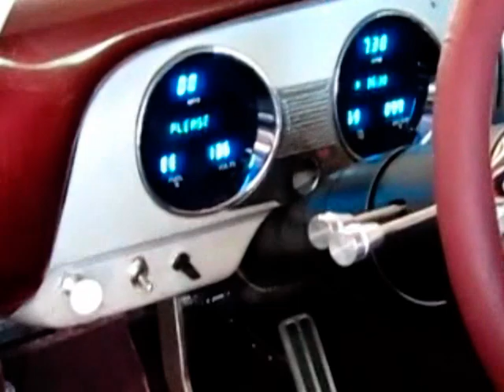G. Alley Oop to Alley Oop II Part - 5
Part Five of my project  - ALLEY OOP II